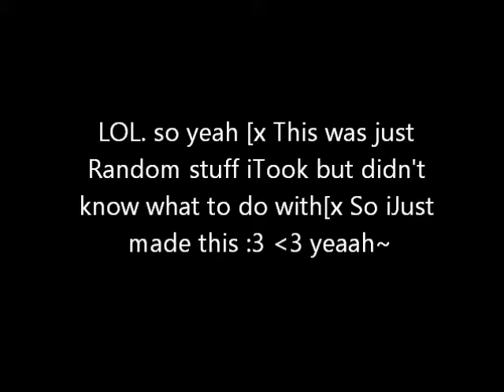9.17.11and 9.18.11 x3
Some random stuff iTook but didn't know what to do with x3 so iMade this poop xD